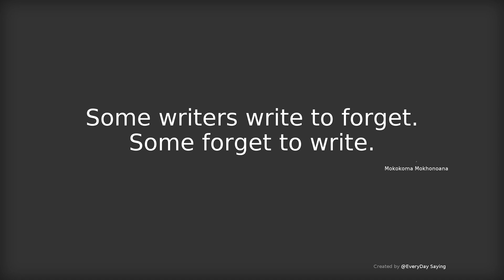Some writers write to forget. Some forget to write. - Mokokoma Mokhonoana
# EveryDay Saying Aphorism Quotes in American、Australian、English pronunciation # Some writers write to forget. Some forget to write. - Mokokoma Mokhonoana